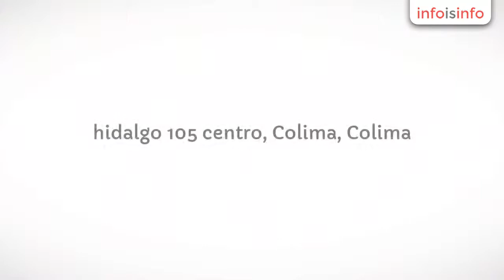Agencias de edecanes en Colima - EDECANES EN COLIMA PERFILES - InfoIsInfo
EDECANES EN COLIMA PERFILES, Agencias de edecanes en Colima. Más Información

Agencia de edecanes y modelos en Colima

Servicio de Edecanes AAA, AA Modelos Gios Animadores Hostess Degustadoras Meseros y Mas..

ofrecemos el mejor servicio de la zona, 9 años nos respaldan.

Cobrimos todo tipo de eventos

EXPOS

CONVENCIONES

ANIVERSARIOS

EVENTOS DE ALTOS PROTOCOLOS

EVENTOS DEPORTIVOS CULTURALES Y GUBERNAMENTALES.

PASARELAS

INAUGURACIONES

DEGUSTACIONES

EDECANES AAA
EDECANES AA
GIOS
ANIMADORES
MODELOS
HOSTESS
DEGUSTADORAS
SUPERVISORES